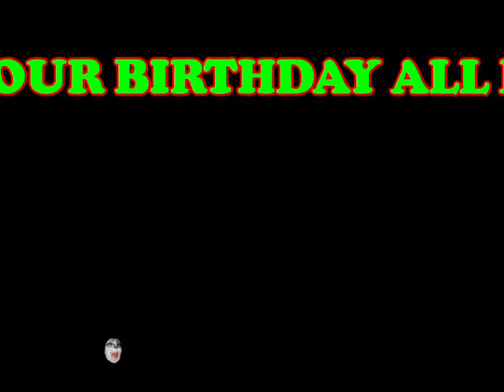Happy Birthday Solomon - Solomon's Birthday Song - Solomon's Birthday Party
All about your birthday Solomon!  Have a Happy Birthday all day from daybreak to the moonlight. Have a nice birthday Solomon and get a lot of presents.  Happy Birthday Solomon from AwesomeBirthdaySong.com!  Till next year, Happy Birthday Solomon!